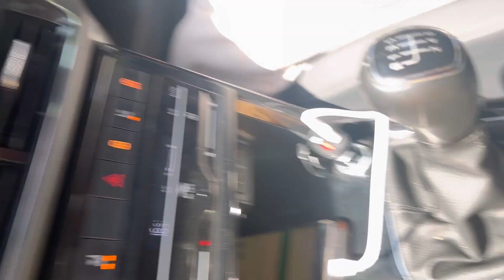Akkayamma Betta bluebee name Turns to Gundamma